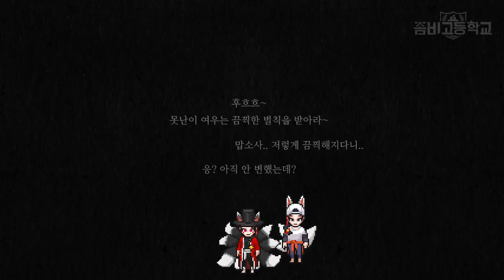[2019 할로윈] 마지막 수수께끼 결과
[2019 할로윈]
여러분은 마지막 수수께끼 정답을 맞추는 것에는 실패하셨지만
수 많은 분들이 손이 닳아 없어질 때 까지 싹싹 빌어 자비를 구하셨습니다.

마음이 넓은 저희 어썸피스는 이에 실패했지만 구미호를 공개하고 이벤트를 진행하기로 결정하였습니다.

단, 매지컬 골드의 벌칙은 예정대로 수행됩니다.

마지막 할로윈즈는 과연 누굴까요!?
영상에서 확인해보시죠!